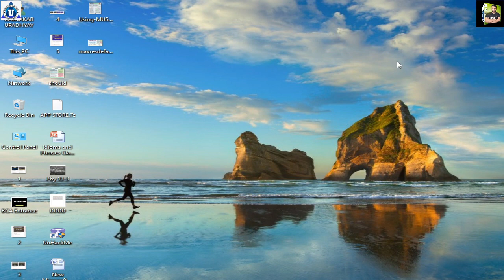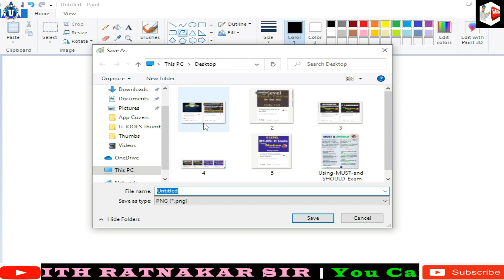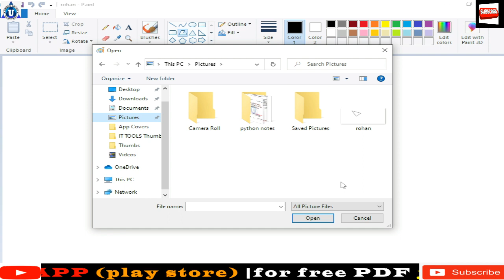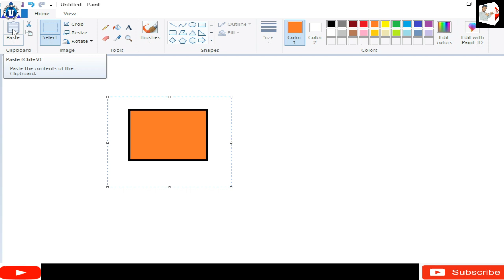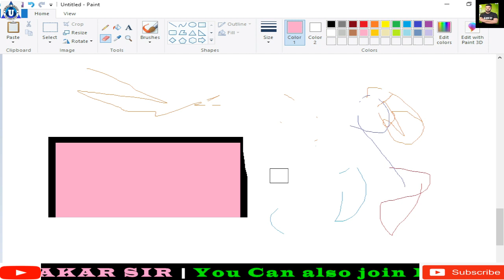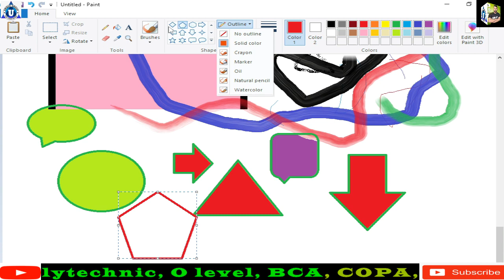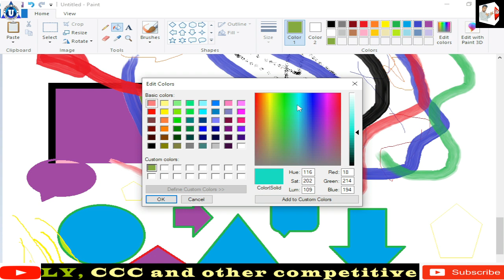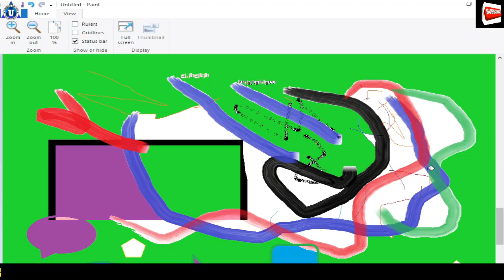"paint complete tutorial in hindi" || Microsoft Paint Tutorial || ms paint full tutorial in hindi